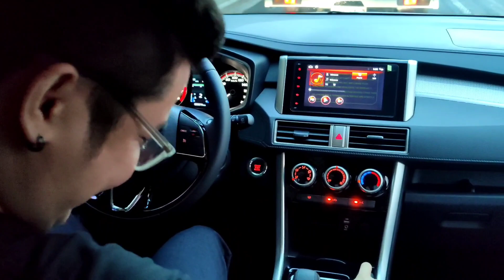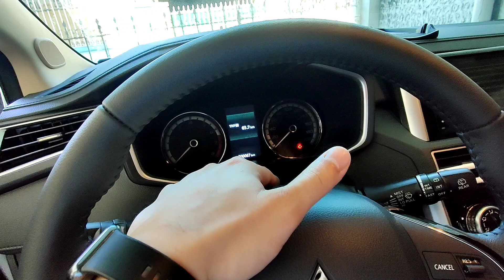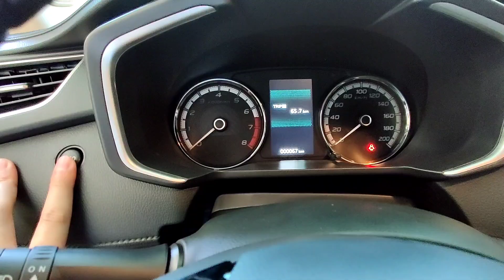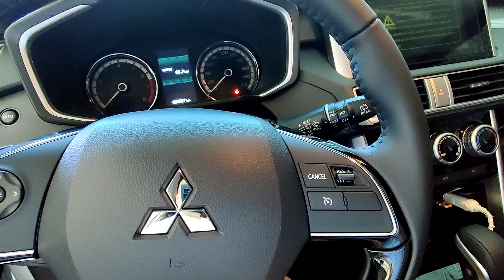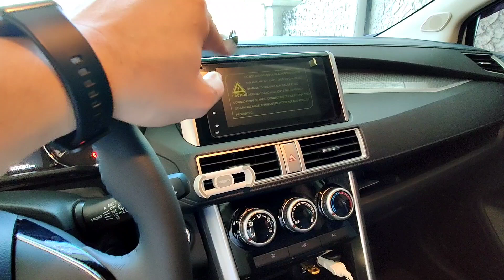Mitsubishi Xpander GLS AT Interior Walkthrough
Tingnan natin ang loob ng ating bagong Mitsubishi Xpander mga kapatid!!!